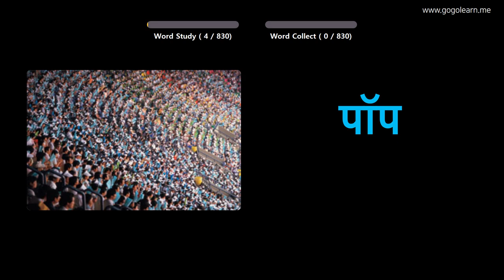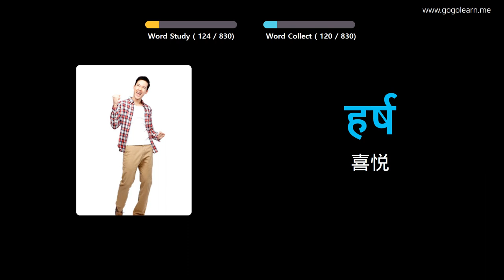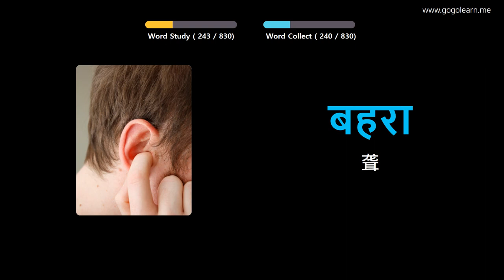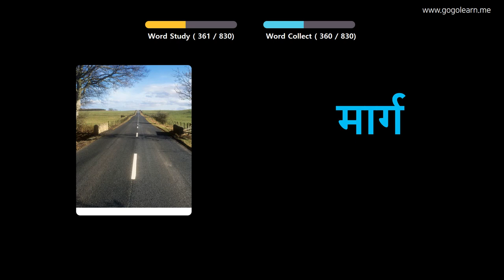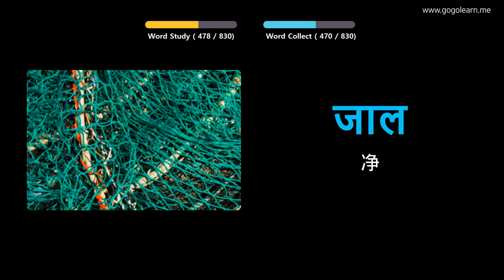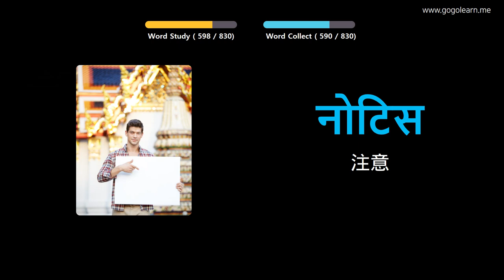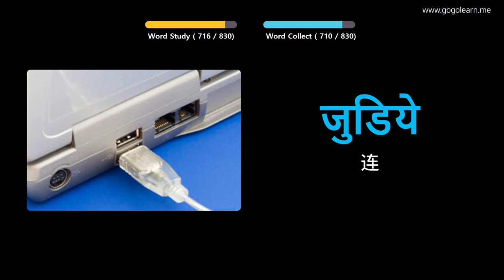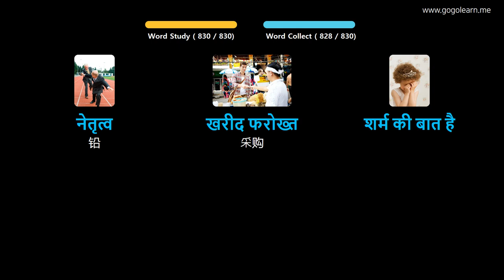通过图片学习印地语|印地语词汇中学 | Golearn